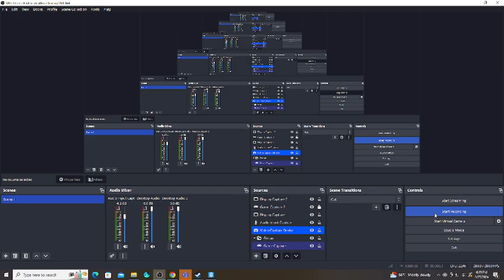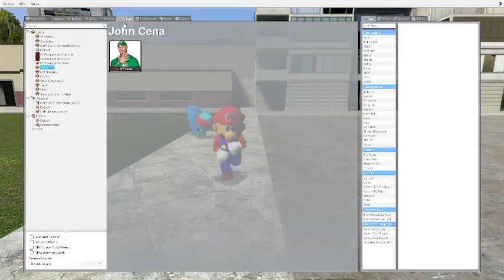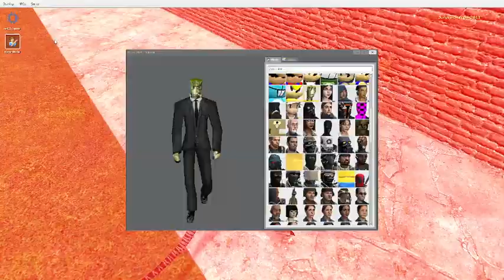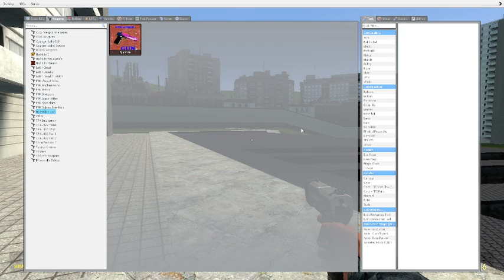Garry's Mod: Fun